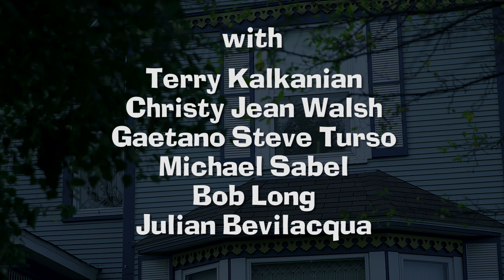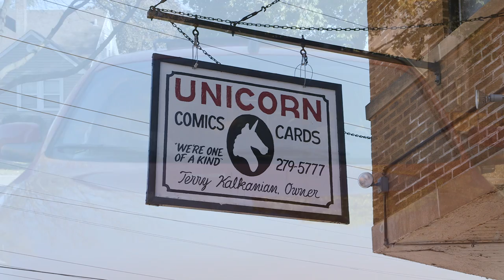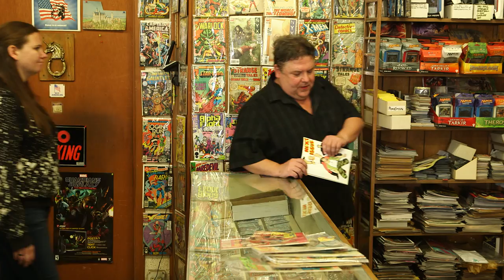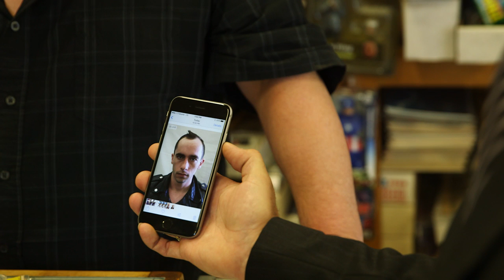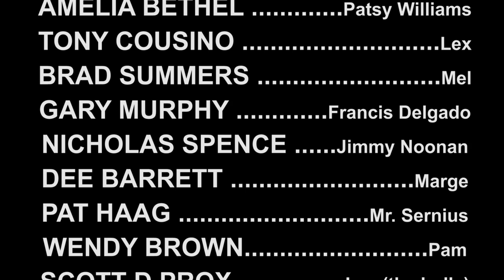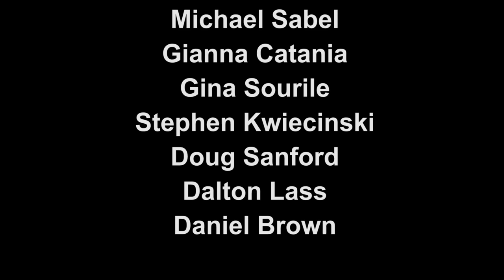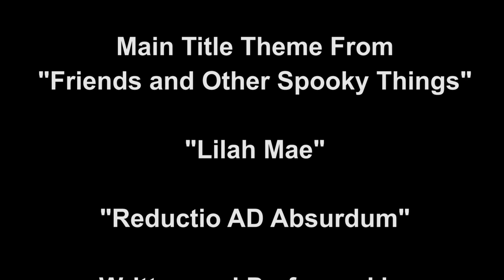Friends and Other Spooky Things 2018 Film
Mystery, Adventure starring Avalon Dziak and Amelia Bethel. Featuring Tony Cousino and Brad Summers.